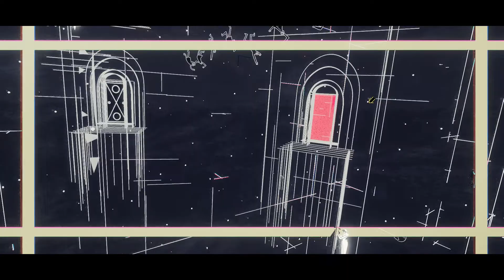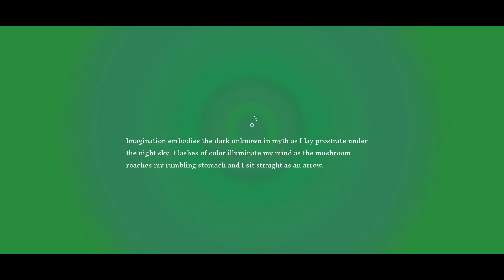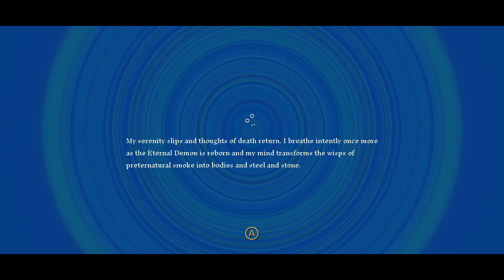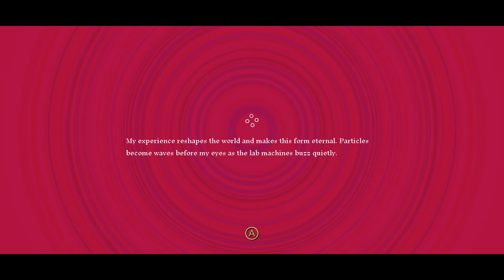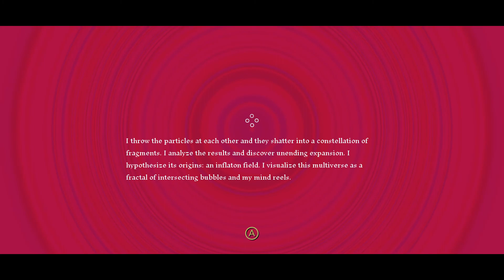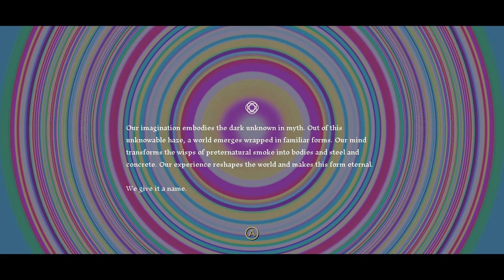Genesis Noir Walkthrough Part 14 No Commentary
Genesis Noir Walkthrough Part 1 No Commentary Gameplay
Genesis Noir Walkthrough Part 14 No Commentary Gameplay

You play as No Man, a watch peddler caught in a love triangle with other cosmic beings, Miss Mass and Golden Boy. When your affair turns into a bitter confrontation, you will witness a gunshot fired by a jealous god—otherwise known as The Big Bang. Jump into the expanding universe and search for a way to prevent or destroy creation and save your love.